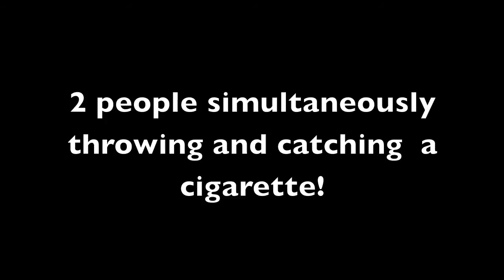The MOST Amazing Cigarette Catch EVER! HD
2 people simultaineously throw and catch a cigarette.